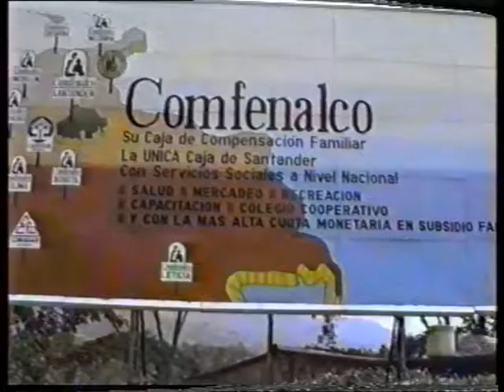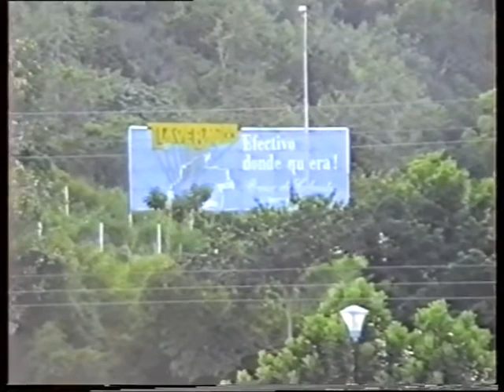ARCHIVE 1991 Ekonom v Kolumbii 2-4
Ekonón Bratislava na turnaji v Kolumbii, december 1991
časť 2-4
Ekonom Bratislava at the tournament in Colombia, December 1991
part 2-4